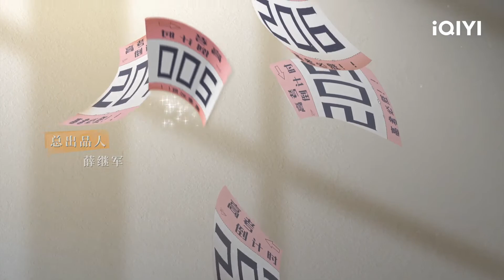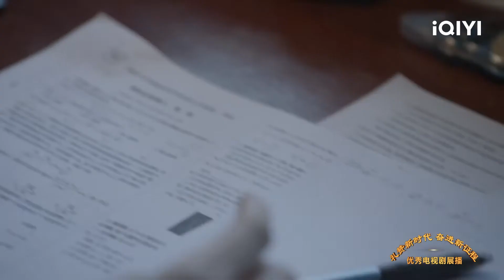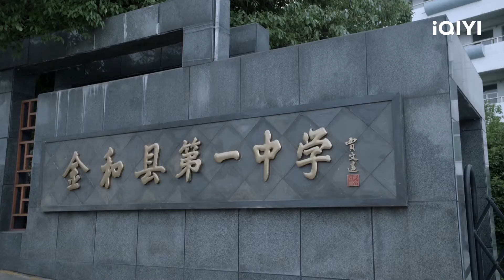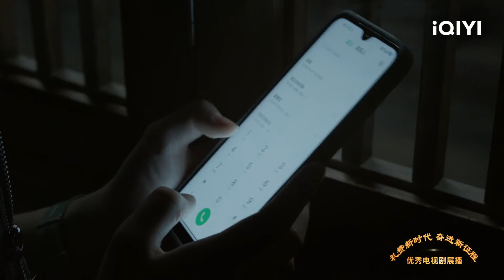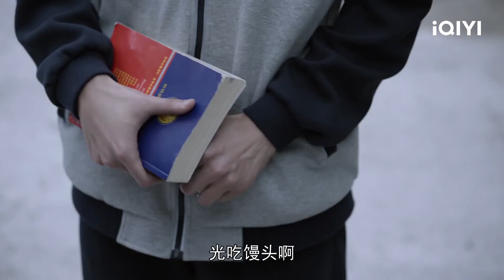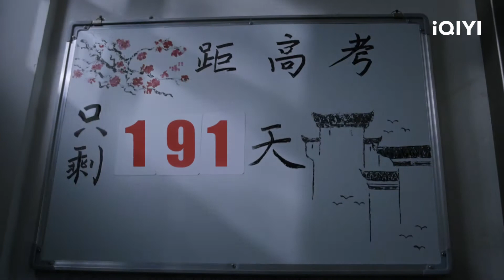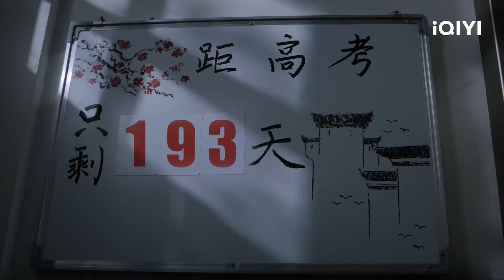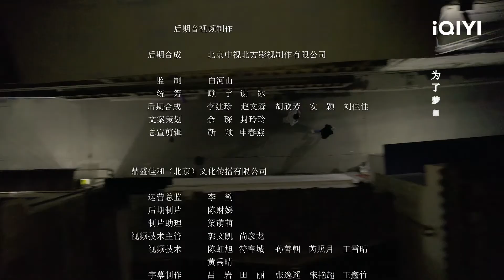Về Cuộc Thi Quan Trọng Của Học Sinh Trung Quốc | Kỳ Thi Quan Trọng Tập 01 | iQIYI Vietnam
Diễn viên chính: Chen Baoguo, Wang Qianyuan, Lý Canh Hy, Hồ Tiên Hú, Vinh Tử Sam, Quách Đào

Xem Thêm nhiều phim hay khác:
✨Phim Cổ Trang: